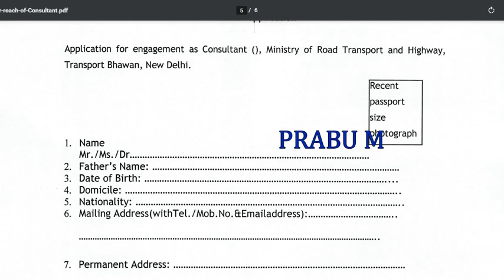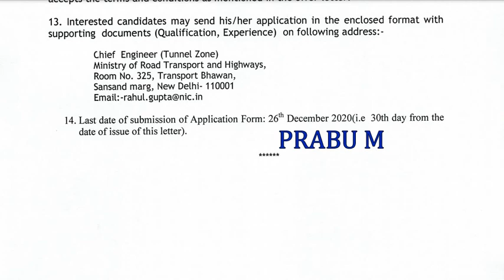போக்குவரத்துத் துறையில் வேலைவாய்ப்பு | சாலை போக்குவரத்து மற்றும் நெடுஞ்சாலைத் துறையில் வேலை!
தமிழ்நாடு குடிசைப்பகுதி மாற்று வாரியத்தில் வேலை | TNSCB Recruitment 2020 | TNSCB Notification 2020

தமிழ்நாடு அரசு மில்க் ரெக்கார்டர் ( Milk Recorder) வேலைவாய்ப்பு 2020  / தட்டச்சர் வேலைவாய்ப்பு

தமிழ்நாடு அரசு இளநிலை உதவியாளர் / தட்டச்சர் வேலைவாய்ப்பு 2020 | இளநிலை உதவியாளர்  வேலை / தட்டச்சர் வேலை

கல்வித்தகுதி : 10th Pass

அங்கன்வாடி வேலைவாய்ப்பு 2020 | தமிழக அரசு பள்ளிக்கூடங்களில் வேலைவாய்ப்பு 2020 |
ஆண், பெண் இருபாலரும் விண்ணப்பிக்கலாம்

தமிழக அரசு ஆய்வக உதவியாளர் வேலை | 8th Pass to Any Degree  | கூட்டுறவு ஆபீஸ் உதவியாளர் வேலை  Exam Date |  ரேஷன் கடை இன்டெர்வியூ  தேதி அறிவிப்பு

ரேஷன் கடை வேலைவாய்ப்பு 2020 | ரேஷன் கடை இன்டெர்வியூ தேதி அறிவிப்பு | ரேஷன் கடை வேலை

ஆவின் பால் நிறுவனத்தில் உதவியாளர் வேலை

460 காலியிடங்கள்  | aavin milk 460 senior factory Assistant recruitment 2020
| aavin senior factor assistant recruitment 2020

Tamilnadu Post office Recruitment 2020 | தமிழ்நாடு அஞ்சல் துறையில் நிரந்தர வேலைவாய்ப்பு 2020